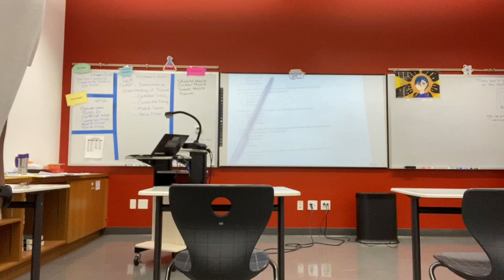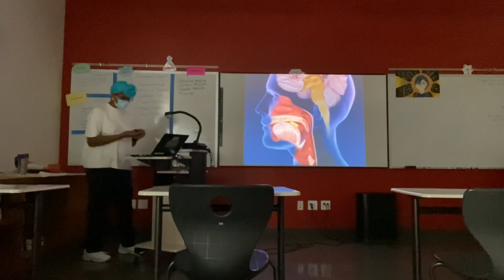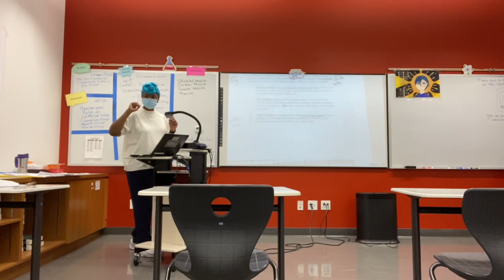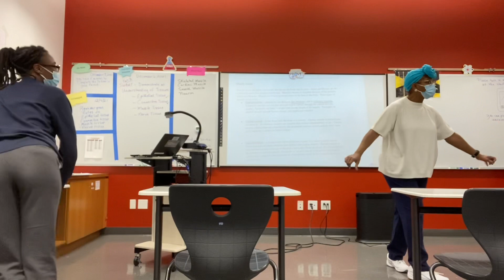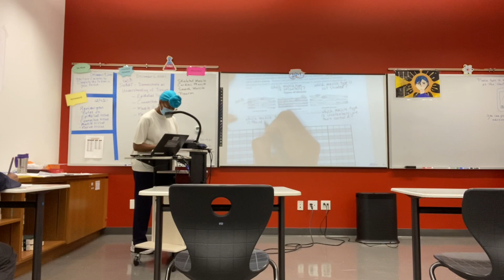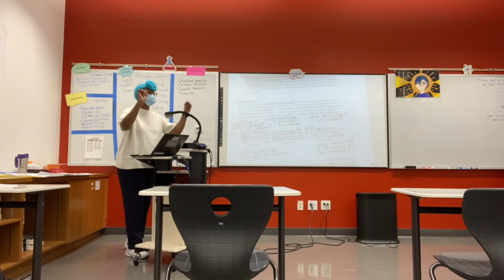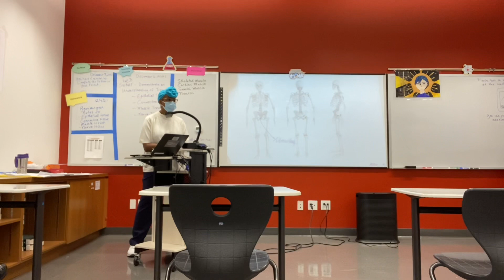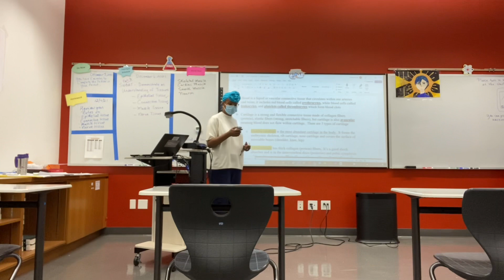Tissues Part 3 - Muscle and Netve Tissue 12/7/21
Students complete their Do Now and discuss the characteristics of Muscle and Nerve Tissues